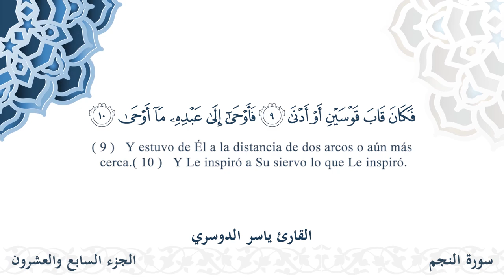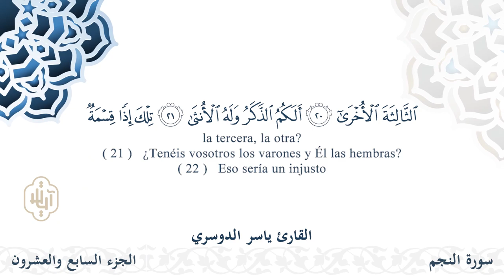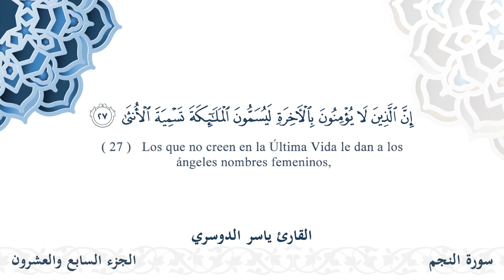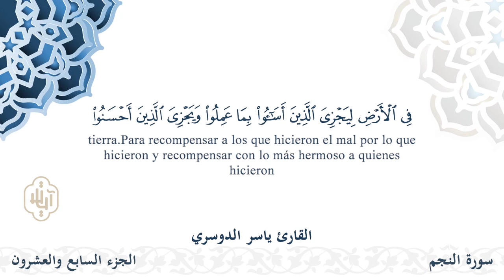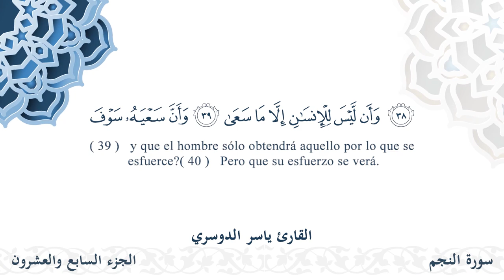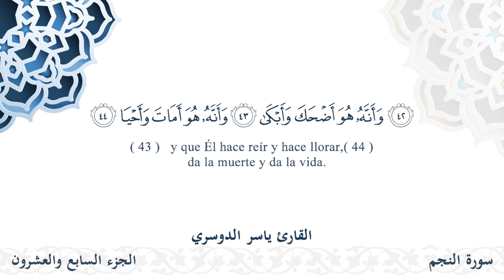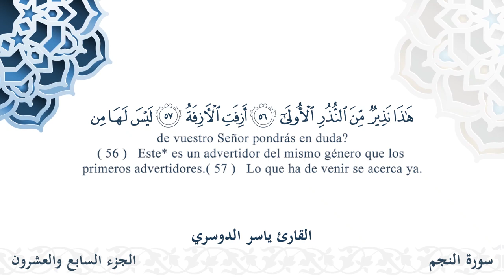سورة النجم - القارئ ياسر الدوسري | مشروع